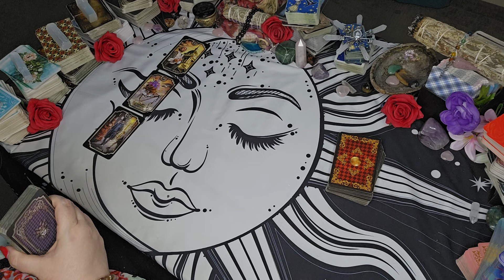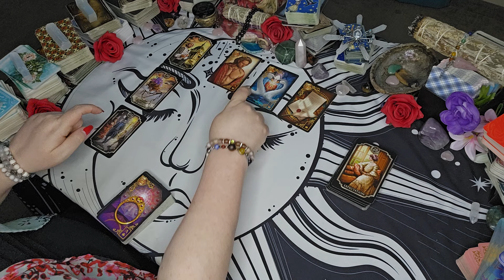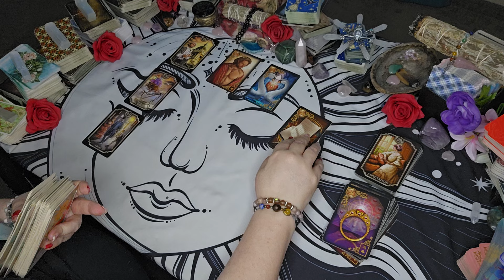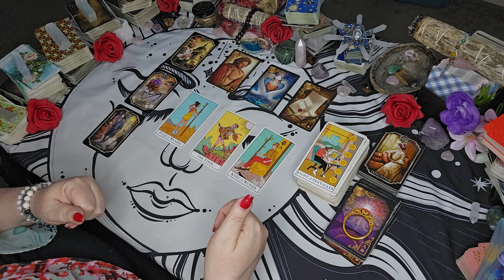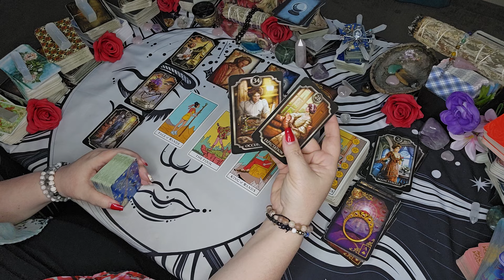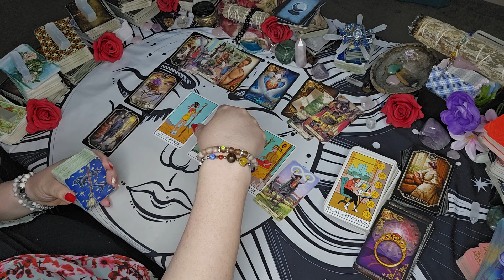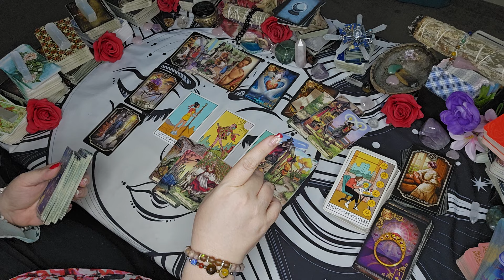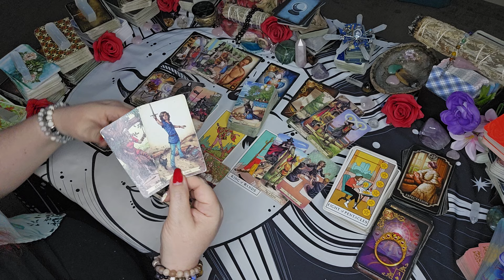Sagittarius - "They Want To Talk But They Have To Wait"| August 2024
Get ready, Sagittarius! Find out what the cards have in store for you in August 2024. Will love be in the air or will you need to wait? Watch now for your Sagittarius tarot reading!

Sun/Moon/Rising/Venus/Jupiter
This means: